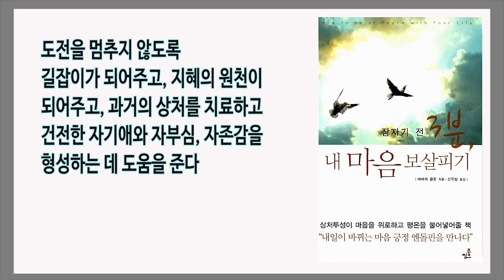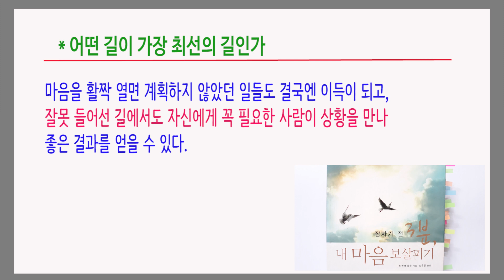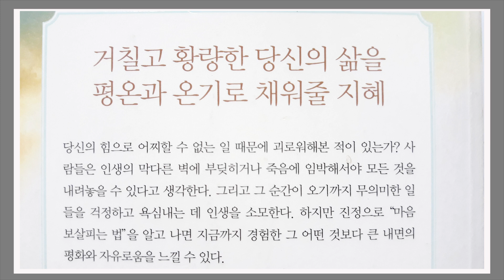운의 흐름을 좋게 바꾸는 법 / 잠자기 전 3분 내 마음 보살피기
인생은 말하는 대로 흘러간다
바바라 골든 지음 / 신우림 옮김 / 북씽크